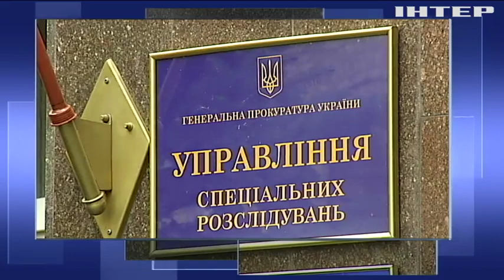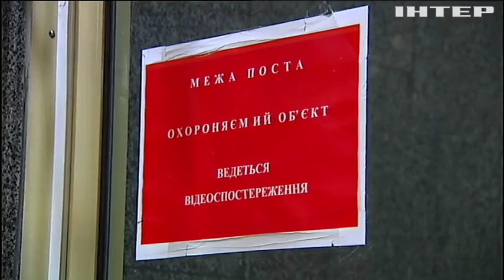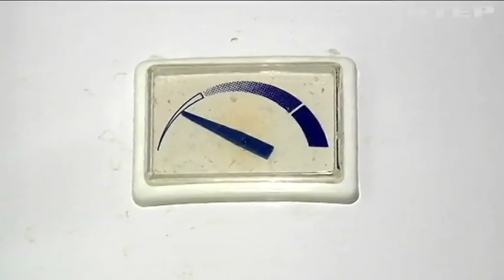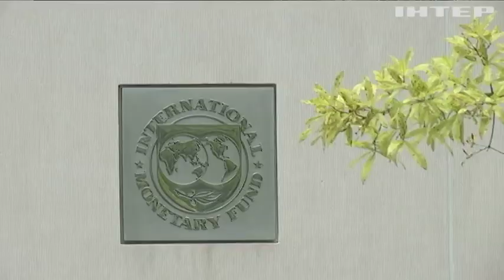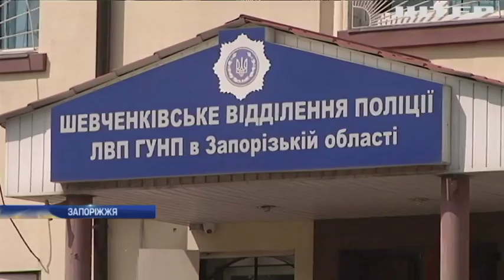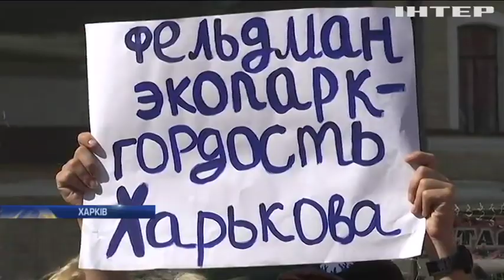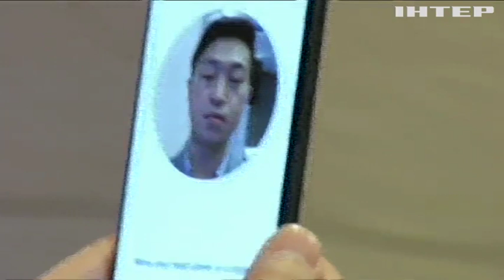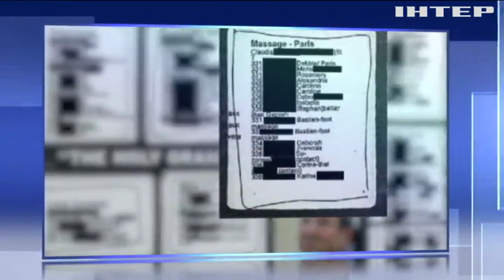Подробности, выпуск за 15 августа 2019 года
Дивіться у випуску:
Обшуки у Гримчака. Заступника міністра з питань окупованих територій затримали на хабарі, що відомо про цю справу?;
Життя без світла. Родини учасників АТО з Гостомеля біля Міноборони вимагали повернути їм електрику, чому відключили будинок?;
Поліцейський із секретом. Запорізький слідчий замовив убивство людини, кого хотів прибрати і як про це дізналися?;
Зарано радів. Представник демократів Джо Байден більше не фаворит президентських перегонів, чому його рейтинг пішов донизу?